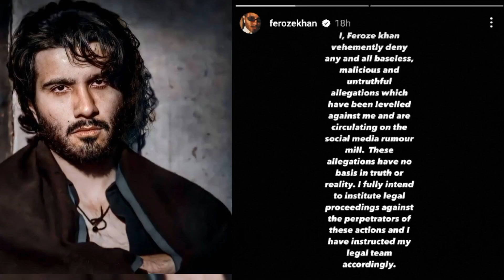Feroz Khan Broke Silence On His Divorce Case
ferozkhan alizehfatima feroz khan divorce news feroz khan ex wife fero khan children feroz khan in jail feroZ khan new drama feroz khan news